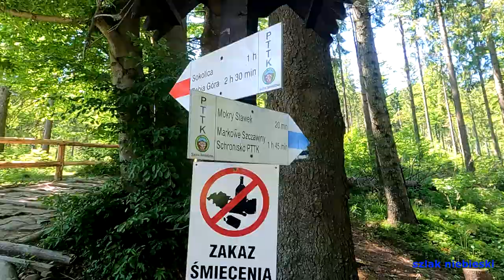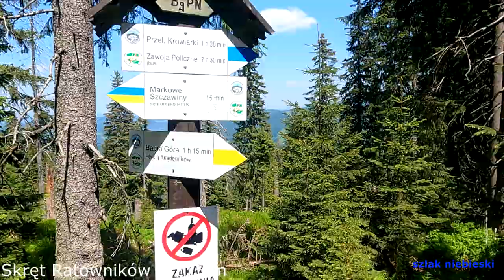Babia Góra 1725 m n.p.m - Perć Akademików - Przełęcz Krowiarki - PTTK Markowe Szczawiny Zawoja 2021